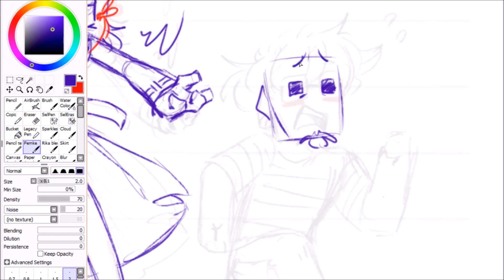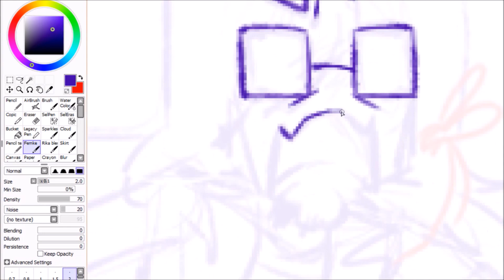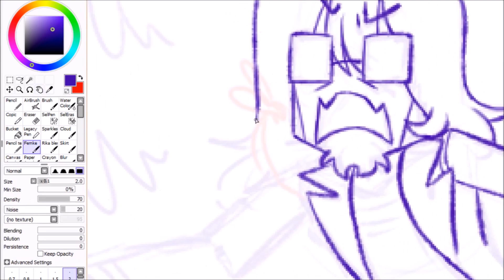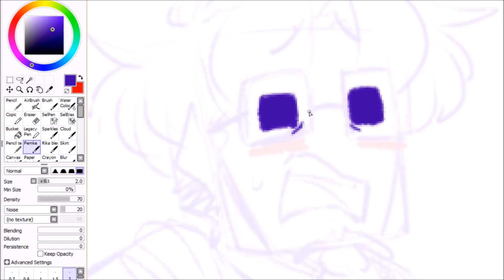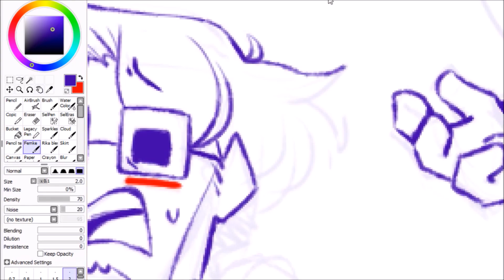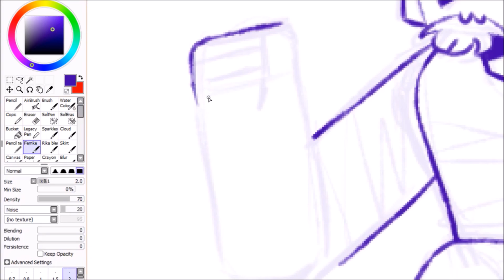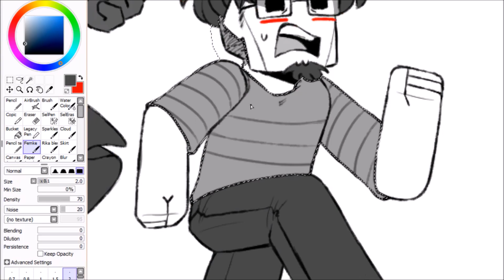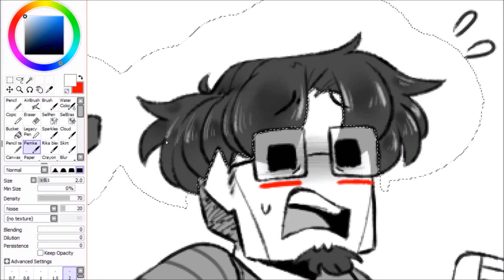Minecraft/Vargas - SPEED DRAW - Don't look at meeeee!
Day 11 of Requestober 2023 was a Minecraft crossover request! Specifically of Scriabin as an Enderman - I agree, as far as mobs go, Endermen really work for Scriabin. It'd been a bit since I'd drawn them Minecrafting together but it's still fun! Poor Edgar can never catch a break, being a normal human just isn't fair! Get a pumpkin and confuse the heck out of him, it's appropriate payback haha

0:00 Sketch
0:51 Lineart
2:17 Flat colours